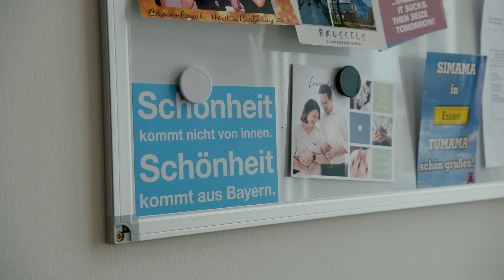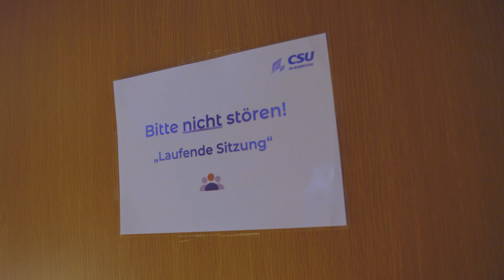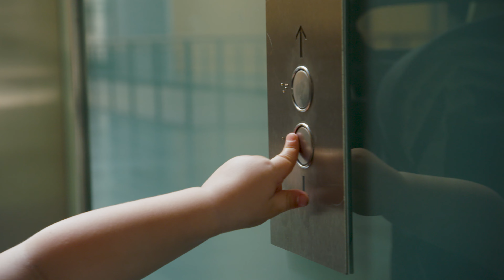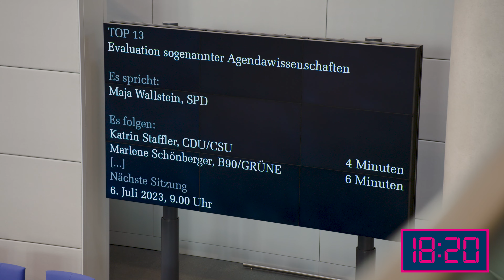Mein Tag im Bundestag mit Katrin Staffler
Ein Tag im Bundestag mit Katrin Staffler -  Kind & Kariere passen nicht unter einem Hut? Doch natürlich! Katrin Staffler nimmt uns mit und zeigt uns, wie sie ihren Arbeitsalltag als Mutter und Bundestagsabgeordnete meistert und was für Herausforderungen sie sich dabei stellen muss. Langweile gibt es also nicht!